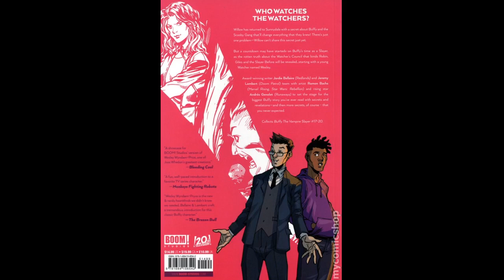Buffy's Watchers Council Just Got Its Biggest Change Ever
Besides Giles, the Watchers Council never had Buffy the Vampire Slayer's best interests in mind, but the shoe's on the other foot now. Warning: contains spoilers for Buffy: The Last Vampire Slayer Special #1!Throughout the Buffy the Vampire Slayer franchise, the Watchers' Council had an unfortunate reputation for not keeping its Slayers' best interests at heart. The Watchers' Council always served as the governing body meant to oversee not only the supernatural forces of evil but more specifically, the Slayer line. However, the biggest reoccurring problem with the Watchers' Council was that they never considered the Slayer as anything or...

Besides Giles, the Watchers Council never had Buffy the Vampire Slayer's best interests in mind, but the shoe's on the other foot now. Warning: contains spoilers for Buffy: The Last Vampire Slayer Special #1!Throughout the Buffy the Vampire Slayer franchise, the Watchers' Council had an unfortunate reputation for not keeping its Slayers' best interests at heart. The Watchers' Council always served as the governing body meant to oversee not only the supernatural forces of evil but more specifically, the Slayer line. However, the biggest reoccurring problem with the Watchers' Council was that they never considered the Slayer as anything or anyone beyond their destined profession. Buffy's watcher, Rupert Giles, was an exception to the rule who focused on the Slayer as a person and considered her needs and feelings. Now, Buffy is recreating the Council in his image. In the timeline of The Last Vampire Slayer, Buffy is rebuilding the Watchers' Council after its total collapse, this time recruiting only those who are fully committed to the survival and wellbeing of their charges. It's a new era for the Council, as it fundamentally changes its purpose. Buffy Paves a Better Future for New Slayers In the world of The Last Vampire Slayer, vampires rose up and revealed themselves after the sun was blocked out, allowing them to operate during the day. Slaying vampires became illegal, and Buffy was forced to operate in secret while vampire forces quietly and effectively killed off every other Slayer and most of their allies. In the previous miniseries, Buffy brought back the sun and began training Willow and Tara's daughter Thessaly as the new Slayer, having sacrificed her own powers. Buffy: The Last Vampire Slayer Special #1 (from Casey Gilly, Joe Jaro, and Joana Lafuente) takes place years later, as Buffy rebuilds the Slayer support system and recruits a new Council. The issue reveals that Buffy has recruited several of the witches who helped restore the sun, selecting people who will erase the Council's legacy of allowing Slayers to die because "the people sworn to protect them suck at their jobs." Buffy states that the prior Slayer system was one filled with "young girls who have been used by men for centuries," and the issue sees her considering new ways to approach the concept of the Watchers' Council, from paying Slayers a wage to making sure they have an actual choice in embracing their 'destiny.' Buffy's Watchers' Council Is Finally a True Force for Good It was never a secret during Buffy's time as a Slayer that the Watchers' Council had questionable methods and an even more questionable viewpoint on the Slayers. Even Giles had to grow into developing proper care for Buffy, often emphasizing her duty early on rather than her needs and the toll the job took on her. At its core, the Watchers' Council of the past considered Slayers disposable, since there would always be another. Having been the victim of that perspective, Buffy is eradicating it for future Slayers. Now that she's on the other side of things, Buffy uses her new position to lead with a more moral approach, focusing on what Slayers need. She's going out of her way to enforce things that could actually benefit Slayers in the long run, all while surrounding herself with like-minded individuals who want the same level of care for heroic young women like Thessaly. For the first time in Buffy the Vampire Slayer lore, it's the norm for the Watchers' Council to actually value their Slayers as people, all thanks to a former Slayer stepping up. Next: How Giles Dies in Buffy's Official Continuity